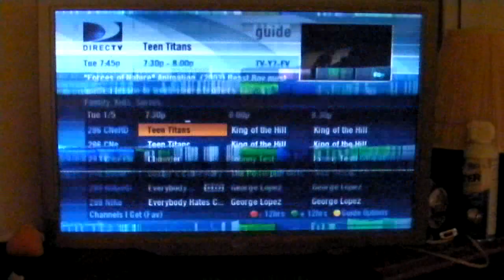Monitor is dying...WTF is it doing?!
2010:
My Acer AL2423W, a beautiful wide-viewing angle 24" P-MVA monitor bought in April 2007, is dying... Does anyone know what it is doing?!
2022:
Actually...its a Samsung S-PVA inside that Acer case.
Since this video, the power supply board went up in flames, and I moved the LCD to a Dell 2407WFP chassis, the sad previous owner dropped an Xbox ontop, breaking their screen, but providing me with a useful power board.